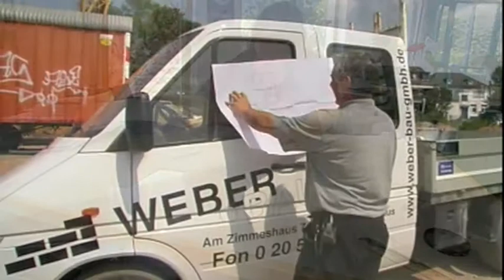Firmen Imagefilm MMP Ingenieurbau GmbH